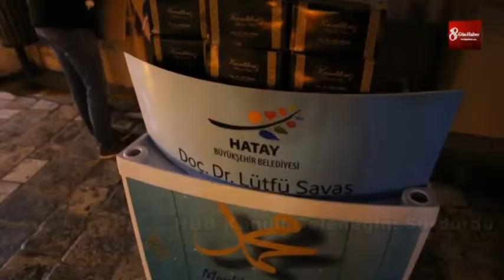HBB Kandil Geleneğini Sürdürdü 8gunhaber